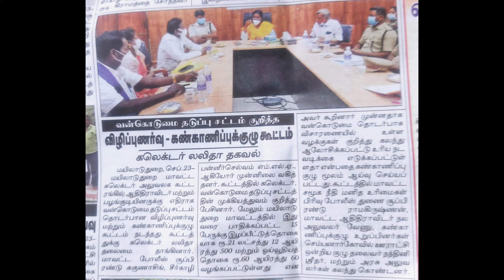C ராமதாஸ் அவர்களின் வெற்றி பயணம்/எளிய வாழ்க்கை to National award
mayilai express cover pranks tamilnadu-news ,politics ,current affairs,city and village life ,food review, transgender love proposal ,aunty love prosal,aanmigam,tamil movie review ,personality interviews, social responsibilities and social awarness,events,lifestyle.